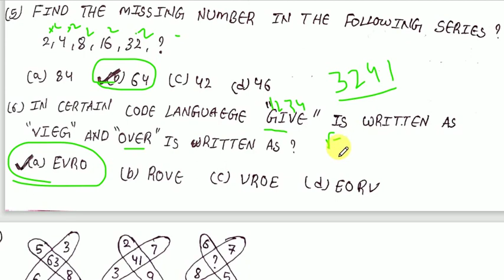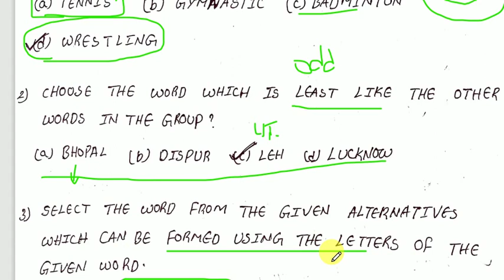MOST EXPECTED IMPORTANT REASINING 20 MODELS WITH FULLY EXPLANATION||NAVAL DOCKYARD|| SSC||RRB|DRDO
RRB GROUP-D AND DRDO MTS GROUP::
FOR ANY DOUBTS JOIN::